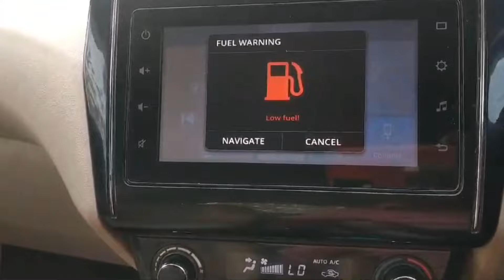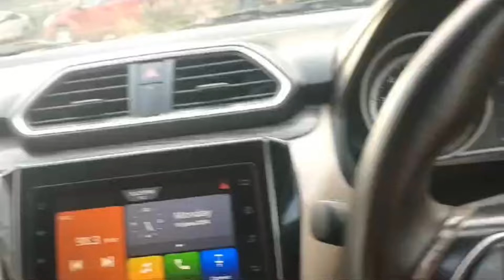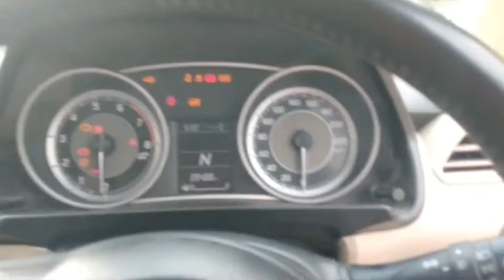Maruti swift Dzire Zxi 2022 model petrol // EMI avilbile // loan available//